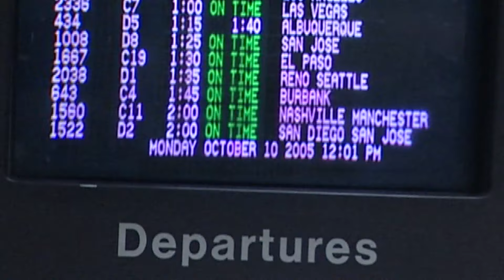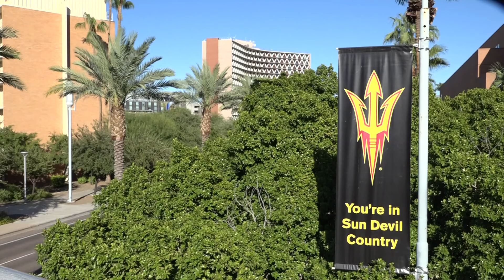Valley burglary suspect used Wi-Fi jammers, police say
Phoenix police recently arrested three suspects. Investigators said the suspects were using cellular and Wi-Fi jamming systems in thefts.